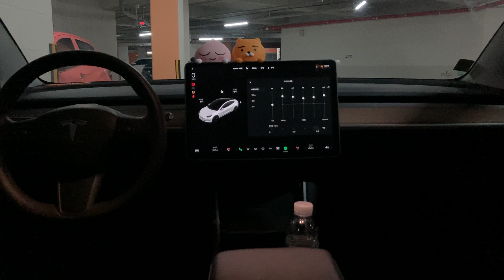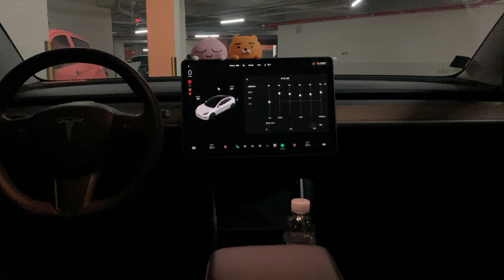『베토벤 ☞ 첼로 소나타 1번 F장조 작품번호 5 : 1악장』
『Beethoven: Sonata for Cello and Piano No. 1 in F Major, Op. 5 No. 1: 1. Adagio ...』

○작곡가: 루트비히 판 베토벤 (Ludwig van Beethoven)
○첼로 연주자: 피에르 푸르니에 (Pierre Fournier)
○피아노 연주자: 프리드리히 굴다 (Friedrich Gulda)